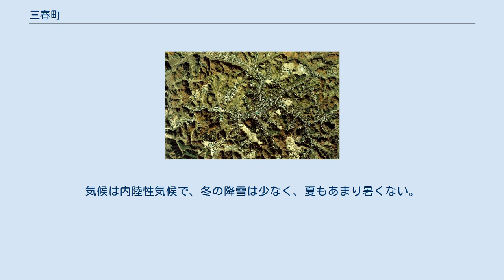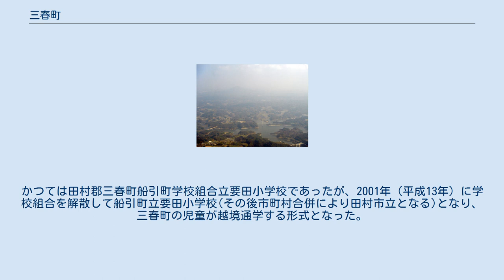三春町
三春町中心部周辺の空中写真。
画像上部中央やや左に三春駅。
丘陵と谷間が連なる一帯のわずかな平地に、旧藩時代から続く街路の残る三春の城下町が形成されている。
1975年撮影の2枚を合成作成。
 三春町（みはるまち）は、福島県中通り中部に位置し、田村郡に属する町。
 福島県のほぼ中央部、阿武隈山系の西裾に位置し、郡山市の北東に隣接している。
町のほとんどが標高300～500ｍの丘陵地で、ゆるやかな山並みが続いている。
気候は内陸性気候で、冬の降雪は少なく、夏もあまり暑くない。
 主たる製造工場 専門学校 高校 中学校 小学校 三春町の東部一部地域の児童は、田村市立要田小学校に通学している。
これは、明治時代より歴史を有する同小学校の校区が昭和の大合併などで三春町と旧船引町(現田村市)に跨った歴史的経緯と、児童の通学の便のためである。
かつては田村郡三春町船引町学校組合立要田小学校であったが、2001年（平成13年）に学校組合を解散して船引町立要田小学校(その後市町村合併により田村市立となる)となり、三春町の児童が越境通学する形式となった。
 双葉郡富岡町が設置する学校 双葉郡葛尾村が設置する学校 さくら湖（三春ダム）と春田大橋（写真中央） 三春町のシダレザクラ（常楽院の桜） 福島さくら遊学舎 （五十音順）